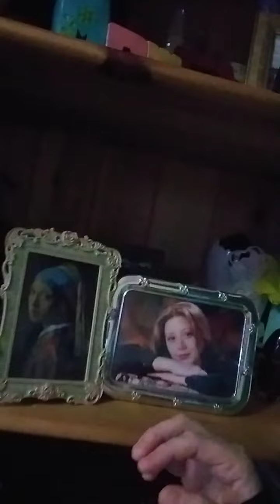NOR'EASTER 2022; 'THE CHANNEL 7 WEATHER REPORTER' 'IN THE FIELD LIVE' ON 'THE TELEPORTATION MACHINE'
THE CHANNEL 7 WEATHER REPORTER IN THE FIELD LIVE THAT I WALKED TO INTRODUCE MY SON & MYSELF TO
I MADE HIM AWARE "I AM A PAINTED" "I LOOK LIKE THE GIRL WITH A PEARL EARRING, AS DOES MY SON WHO IS MY COPENHAGEN SCANDINAVIAN CARBON COPY, HE IS AN IMMACULATE, I MADE HIM MYSELF"

NICOLE CATTARUZZA
STAR*1978
STAR*8378
01/29/2022